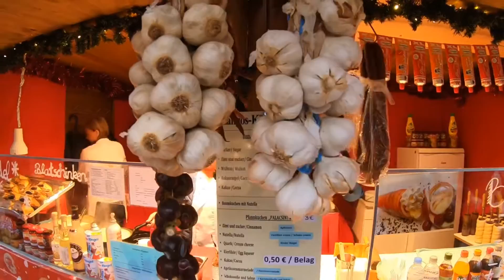2019 Baden Baden Christmas Market